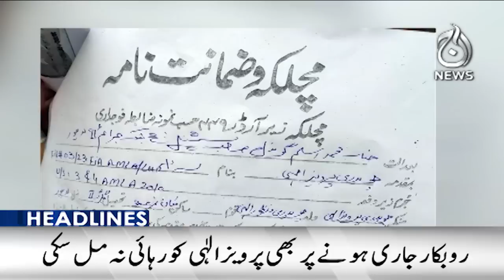Govt slashes petrol price by Rs9 per litre after rupee makes gains against dollar - Aaj News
Headlines 12am : Finance Minister Ishaq Dar announces reduction in petrol prices by Rs9 - 16 July 2023 - Aaj News